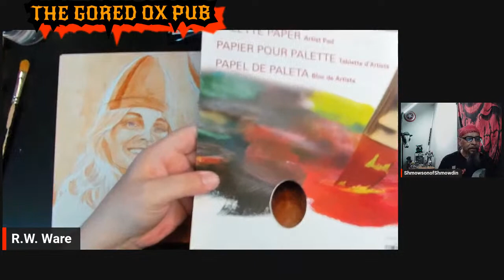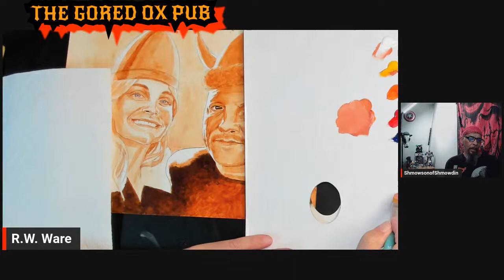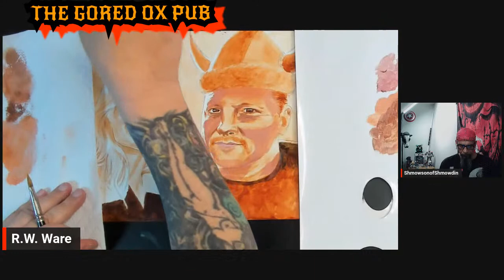PORTRAIT/CARICATURE PAINTING Pt. 3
Part three to the surprise portrait caricature painting I’m doing as a wedding gift. My materials are listed below:

All music is Creator-Mix, a free source of music for streaming and videos

My painting surface is Ampersand Art Supply gessoed wood panel, 1/8” thick, 18” x 24” smooth surface

18” x 24” graphite paper

I paint with Golden OPEN acrylics. I began with two sample sets and then added colors in larger tubes. The larger tubes are more expensive, but I buy them as I need them. Here are links to the two sets I started

I sometimes use paper plates for palettes, sometimes use palette paper, and sometimes use an actual palette.

The palette paper I use is Royal Langnickel Essentials

Most of the brushes I use are odds and ends that I’ve had around for a long time, and they aren’t expensive brushes.